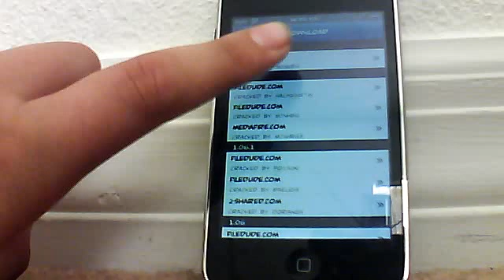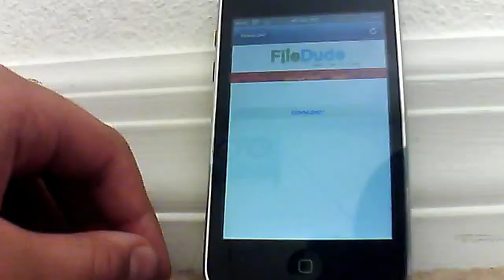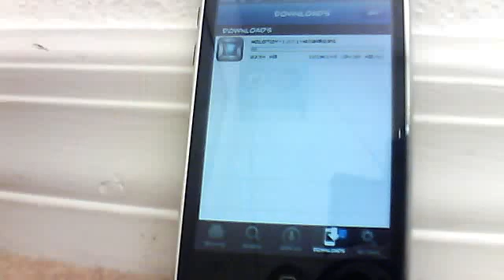how to download apps from filedude (UPDATE)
THIS IS JUST AN UPDATE